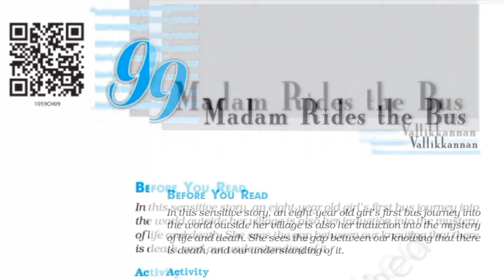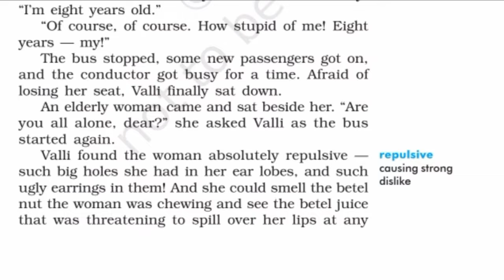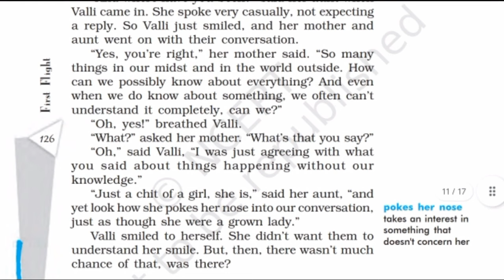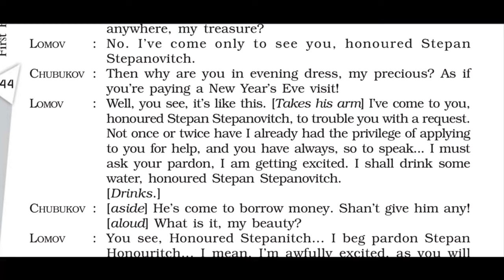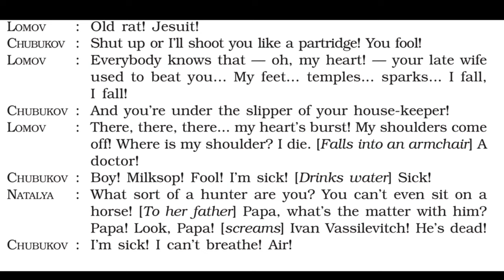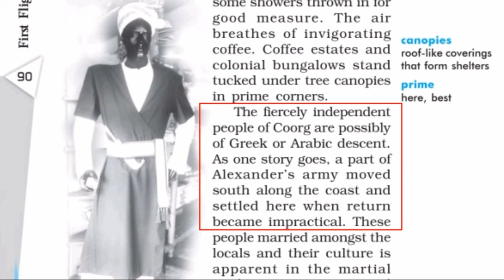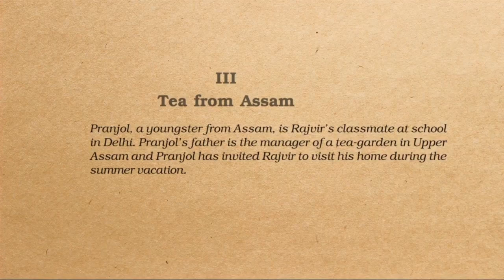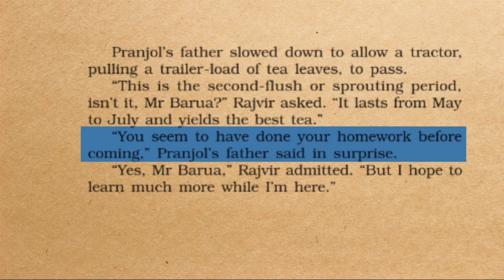Term 2 English Class 10 One Shot 😍 Complete English Syllabus | First Flight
Timestamp🔖

00:00 - Introduction
00:36 - Madam Rides the Bus
15:06 - The Sermon at Benares
18:58 - The Proposal
29:23 - (i)A Baker from Goa
36:06 - (ii)Coorg
40:44 - (iii)Tea from Assam

The Proposal Class 10 | Animated | Full हिन्दी में explanation | First Flight | One Shot

Footprints without Feet One Shot - Term 2 English Class 10 One Shot 🔥Complete English Syllabus

Your queries📝:-
•Class 10 One Shot
•Class 10
•English One Shot
•English Class 10
•English Boards 2022
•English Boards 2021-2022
•Term 2 Class 10
•Term 2 English
•First Flight
•Footprints Without Feet
•Study Tech
•English One Shot term 2
•English Class 10 complete syllabus

For any suggestion plzz comment 😇
      -- Sujal